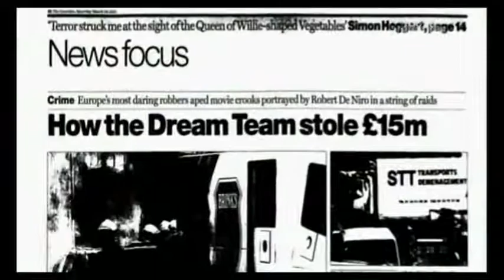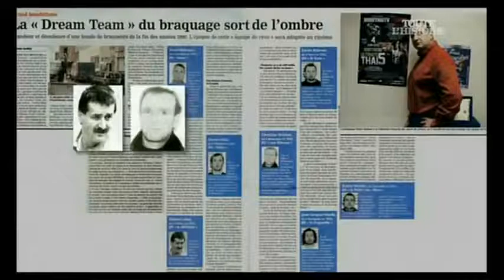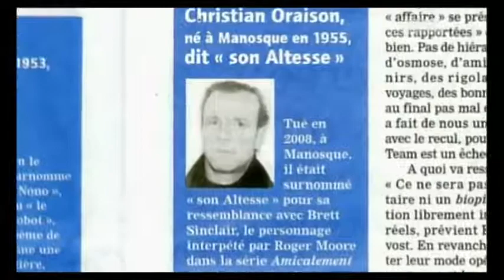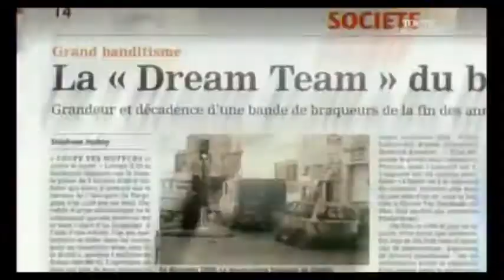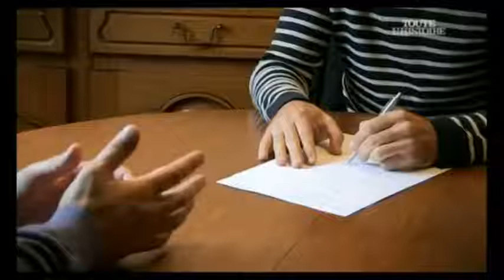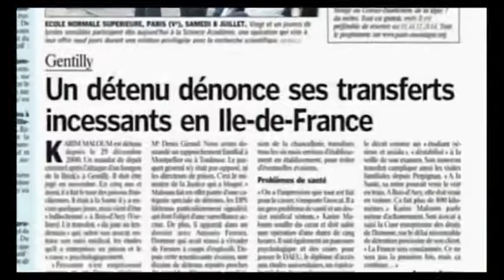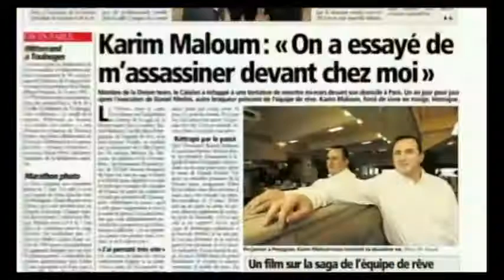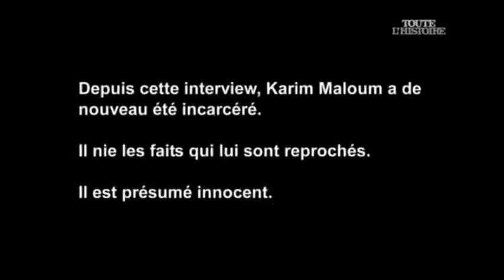Dans La Peau d`un Braqueur - Documentaire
« J'accepte de parler aujourd'hui, au cas où certains voudraient me faire taire. » Terré dans une de ses planques du sud de la France, Karim Maloum s'apprête à raconter son histoire. Ancien pilier à l'Usap de Perpignan, passé pro du braquage, le gaillard d'une cinquantaine d'années se sait traqué par de vieilles connaissances du milieu.

Tout commence au début des années 1990, quand Karim devient garde du corps. Au service d'un homme d'affaires d'Abidjan, il découvre le luxe et les voyages, et multiplie les mauvaises rencontres. Car dans le milieu de la sécurité, les parcours sont souvent troubles. C'est ainsi qu'un jour, fort de sa solide réputation, Karim se voit proposer de « monter au braquo ». L'homme accepte sans hésiter, certain de prendre un raccourci vers la fortune. Il se retrouve en fait « dans un véritable labyrinthe ».